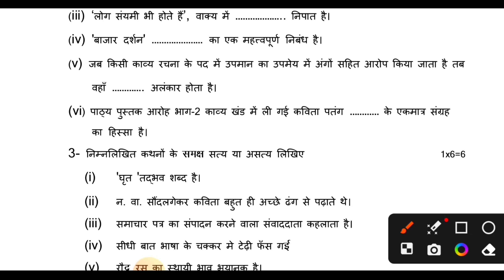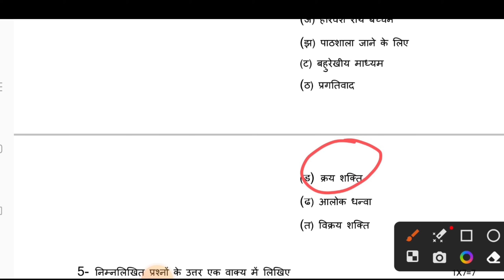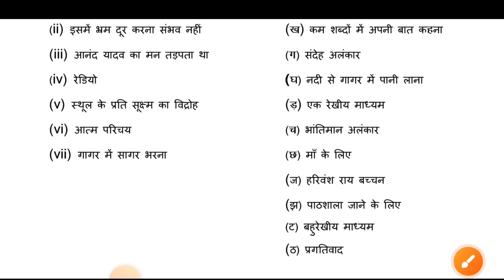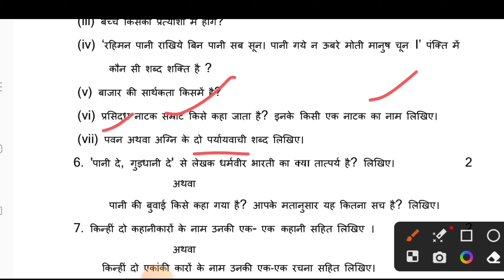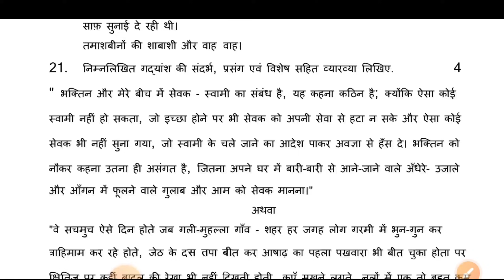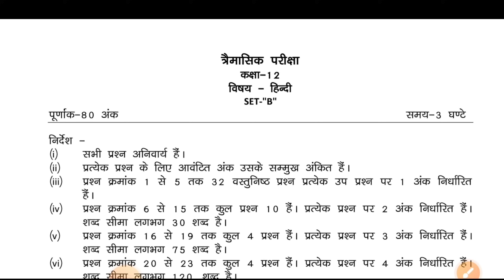Hindi Paper Solution | 12th Hindi Paper Solution | त्रैमासिक परीक्षा 2023 Mp Board